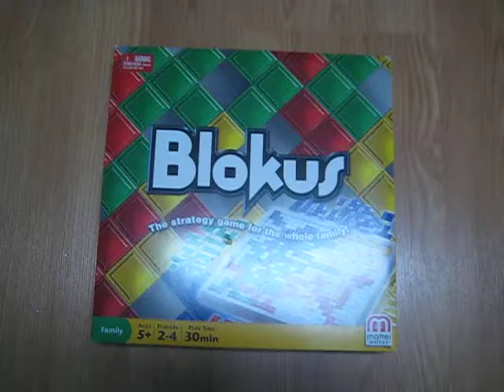how to play blokus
a short but explaining video